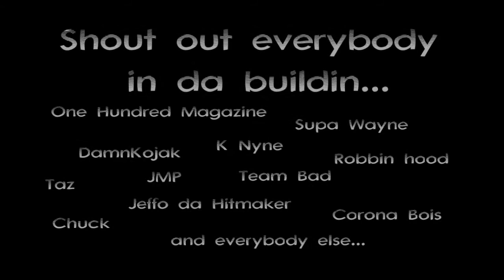WeOut!!!TV Episode 6 OHM Commercial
WeOut!!!TV takes u to PNG Studio wit One Hundred Magazine for da March 31st Magazine Release Party commercial shoot. u have da behind da scenes access right in front of u today! K Nyne and Robbin Hood go thru and holla at Reed, Supa Wayne, Team Bad, DamnKojak, Jeffo da Hitmaker, Taz, Chuck, and some more peeps... check it... we out!